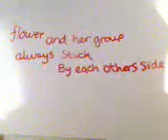flower and zaphods video - LoVe DiArY !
i no its a bit rappy but it goes with the video :P